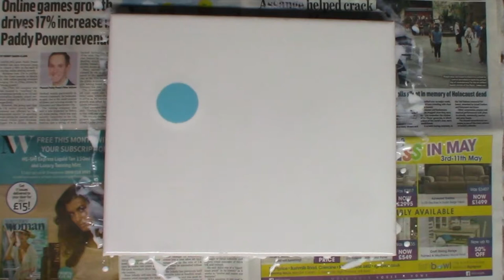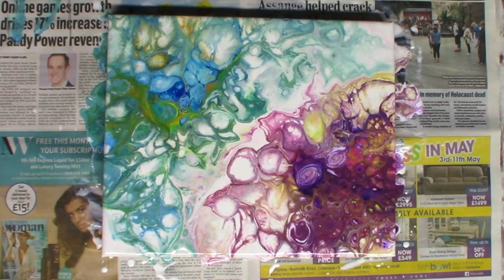Acrylic Pour/Fluid Art Video - Double Dutch Pour. Home Grown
I was adventurous with this Dutch Pour and I created two puddles in contrasting colours. It turned out well although next time I will blow the colour in and not out. By the next morning the two puddles  had separated quite a bit because of the white in the middle which was a shame. That being said I do like it, dried result and all.